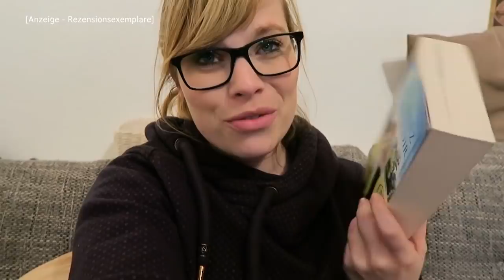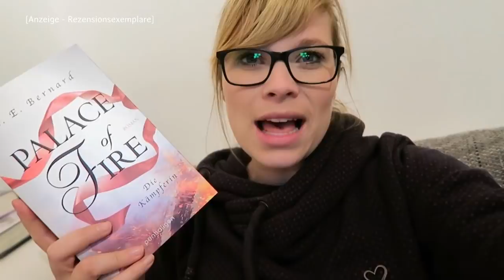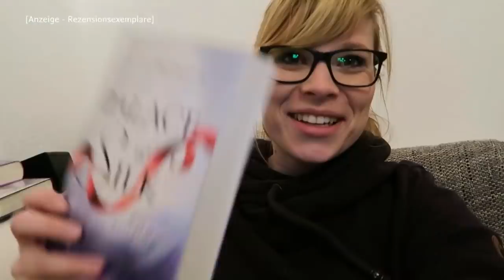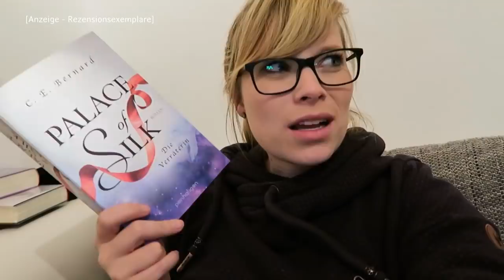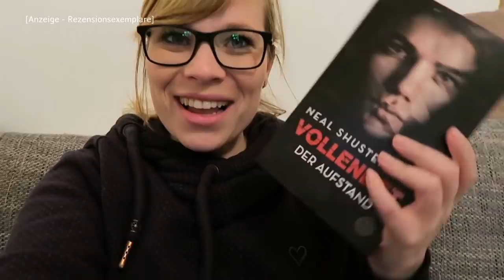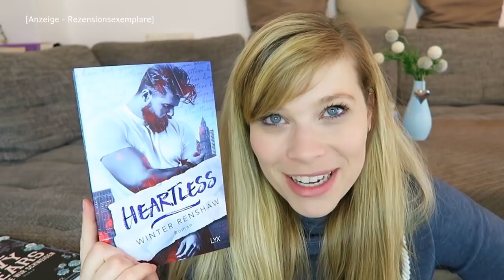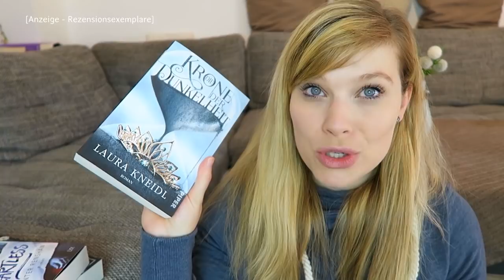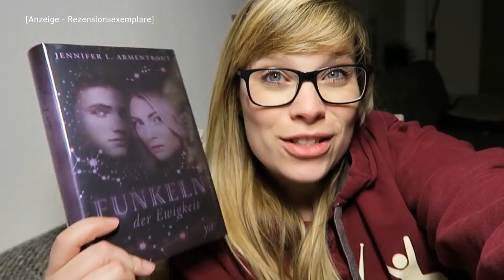Weekly Reading #9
Die Krone der Dunkelheit - Laura Kneidl

Mein Herz gehört dir (Die Green-Mountain-Serie) - Marie Force

Palace of Silk - Die Verräterin - C. E. Bernard

Palace of Fire - Die Kämpferin - C. E. Bernard

Vollendet - Der Aufstand (Band 2) - Neal Shusterman

All-In-Duett: All In - Tausend Augenblicke - Emma Scott

The Ivy Years - Solange wir schweigen - Sarina Bowen

Heartless (Amato Brothers Reihe, Band 1) - Winter Renshaw

Wie die Erde um die Sonne -  Brittainy C. Cherry

Funkeln der Ewigkeit (Götterleuchten) - Jennifer L. Armentrout

Ein Gratis Hörbuch von Audible:

- Werbung Ende -